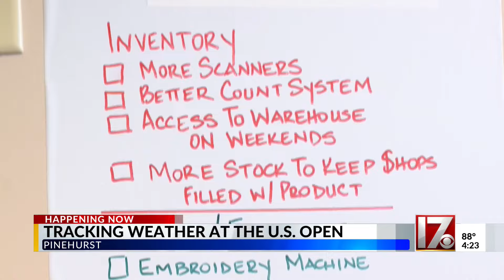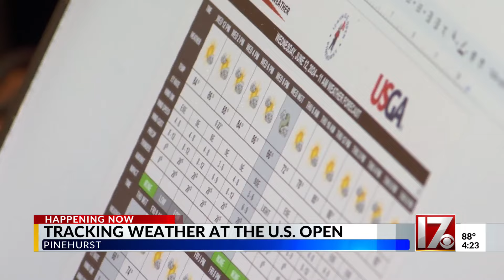Tracking weather at the U.S. Open in Pinehurst